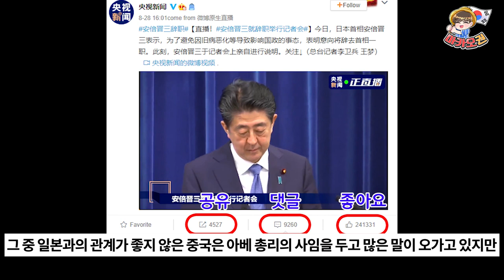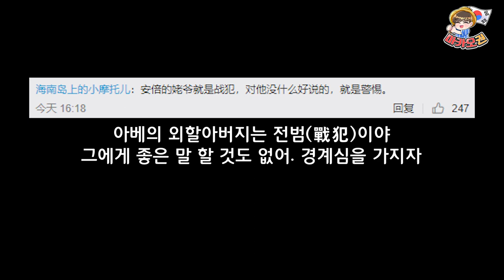일본 아베 총리의 사임에 중국인들이 보인 뜻밖의 반응 (feat.총리 후보)